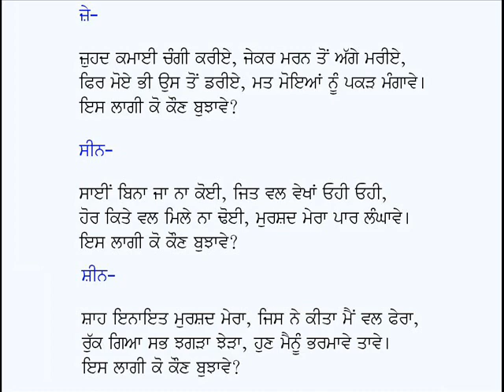Siharfi 1 (Part 1)-Kalam Baba Bulleh Shah (Punjabi Sufi Poetry)